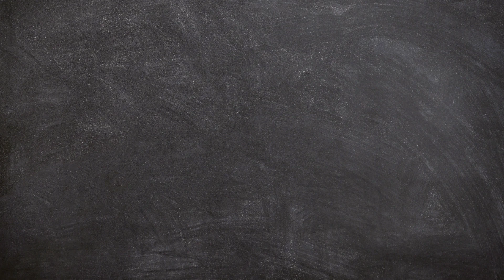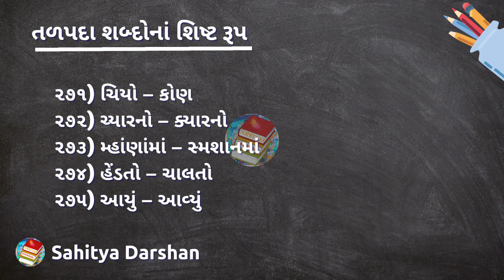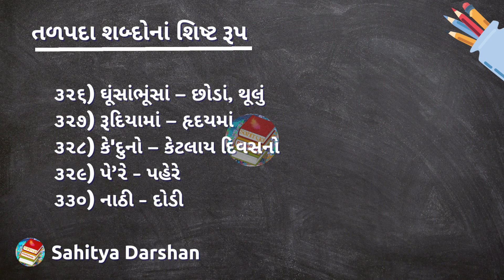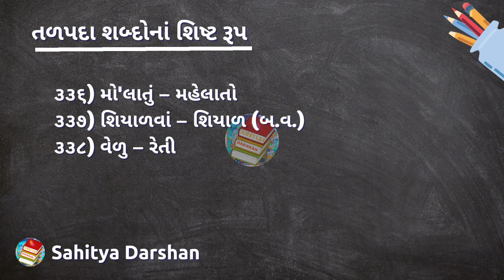TAT (HS) GCERT તળપદા શબ્દોનાં શિષ્ટ રૂપ Gujarati Vyakaran ગુજરાતી ધોરણ - ૧૧ - ૧૨ Sahitya darshan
TAT (HS) GCERT તળપદા શબ્દોનાં શિષ્ટ રૂપ Gujarati Vyakaran ગુજરાતી ધોરણ- ૧૧ અને ૧૨
Sahitya darshan Kinjal Patel ગુજરાતી વ્યાકરણ Gujarati Grammar
Dhoran - 11 - 12 Gujarati
TAT HS 2023 Letest